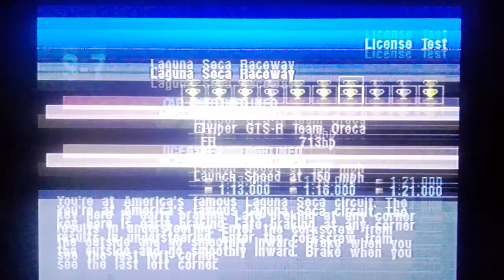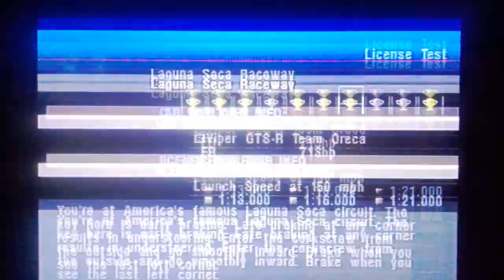The American V10